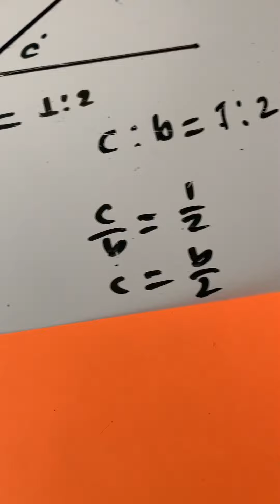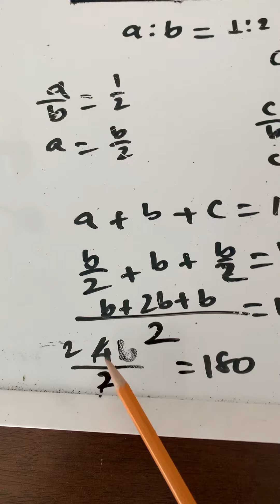Math trick # b=? If a:b=1/2; c:b=1/2 and a+b+c=180